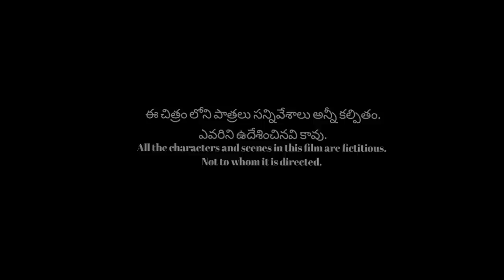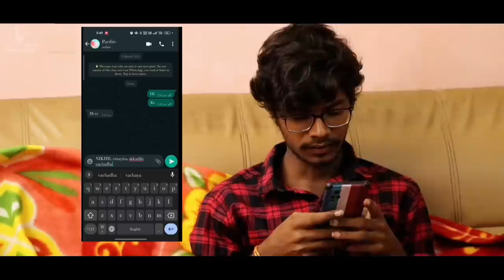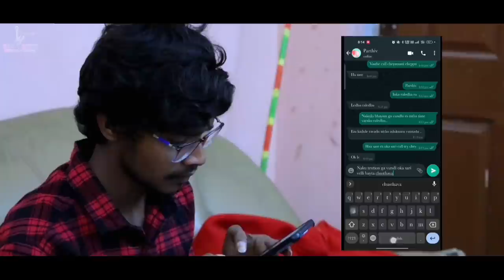BUBBLE||Latest Telugu movie||The Film By Reddy babu(Ram)|ILY Creations|Ram & Rithik Official Channel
A Film By Reddy Babu (Ram)
Ily Creations.
Ram & Rithik Official Channel

Produced by :-
V. Subramanyam, V. Uma

Co- Producer:-
V.Reddy babu(Ram) , P.Sree Sai(Rithik) T. Saddan.

Assistant Director
Sree Sai( Rithik)

Co-Director
T.Saddan

Assistant Camara Man:-
Jyoti Prakash (Jp), Bhaskar.

Dubbing:-
Hemasree, Susmita,Neelima, Neha, Charan, Mohan, Viajay, Dhana Shekhar, Suddan,Siva Krishna.